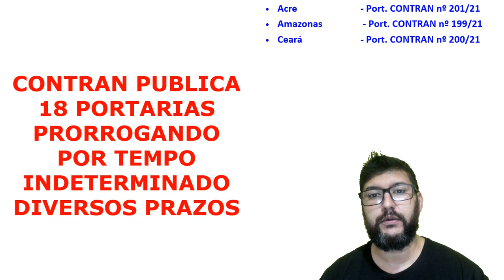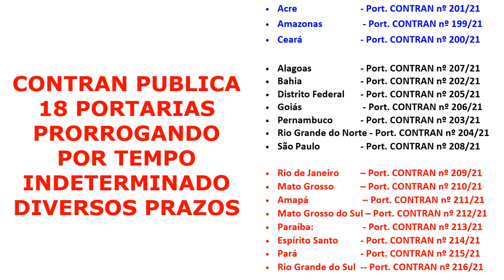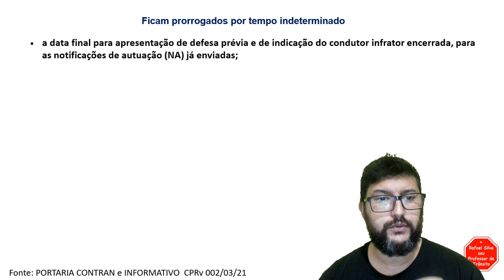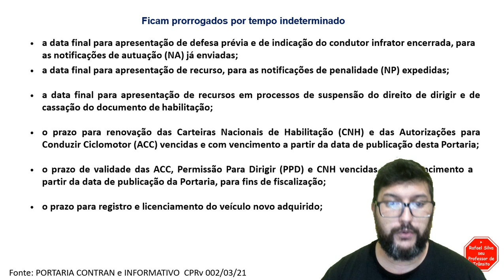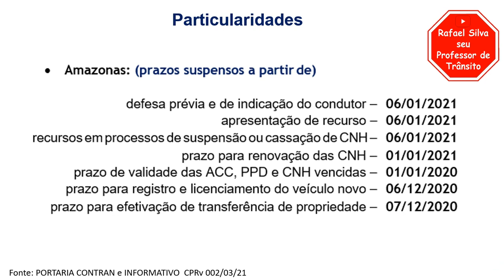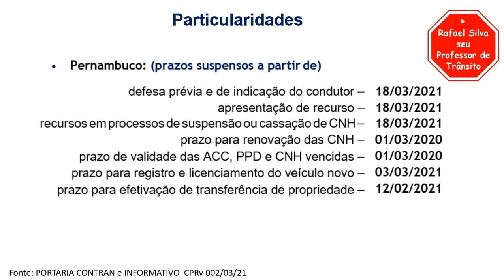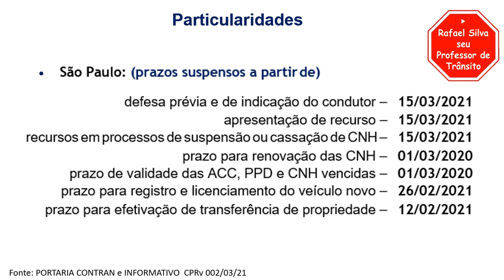CONTRAN PUBLICA 18 PORTARIAS PARA 18 ESTADOS DIFERENTES PRORROGANDO DIVERSOS PRAZOS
Link para portarias do CONTRAN n 199 a 201:
PORTARIAS DO CONTRAN N. 202 A 208/21 PUBLICADAS NO DIA 24/03/2021:
202/21 - BAHIA:

PORTARIAS DO CONTRAN N. 209 A 213 PUBLICADAS 26/03/2021

• ESTRADA FÁCIL
CURSO ESPECIALIZADOS A DISTÂNCIA – EMPRESA HOMOLOGADA PELO DENATRAN
MOOP
COLETIVO
ESCOLA
EMERGÊNCIA
CARGA INDIVÍSIVEL
ENTRE OUTROS...